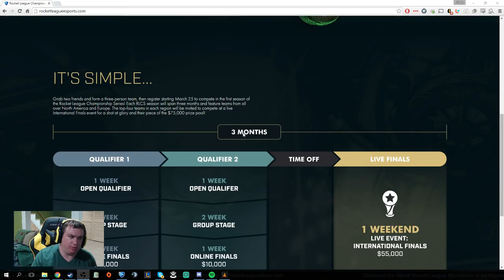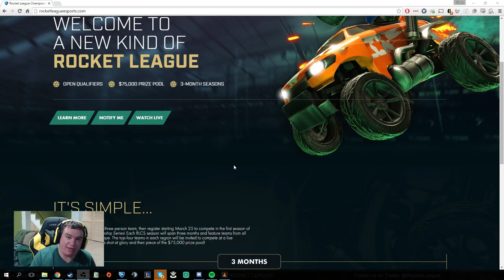$75,000 Rocket League Championship Series Every 3 Months!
In need of a PC?

Camera Settings

Controls

Air Roll: L1
Scoreboard: Select
Rest Default